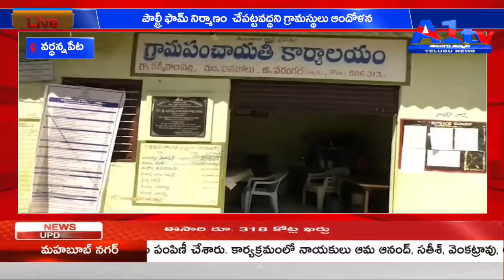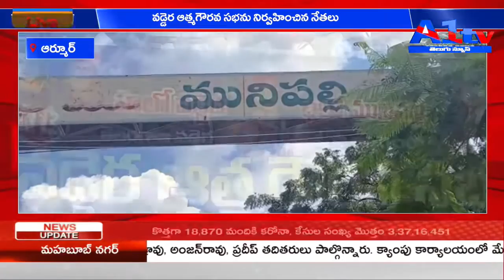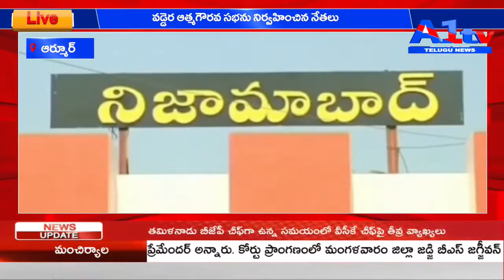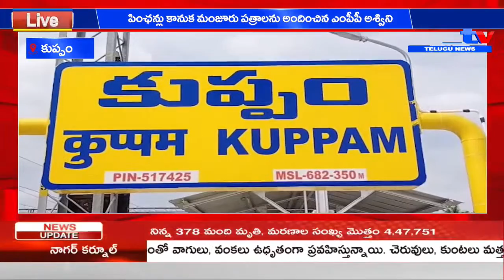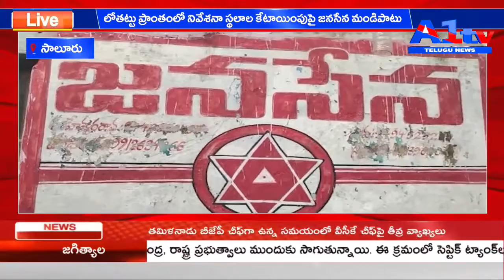A1TV THIRD BULLETIN || 30-09-2021 || A1TV TELUGU